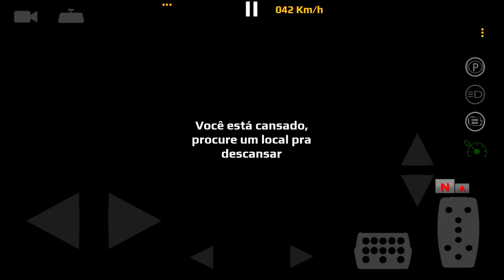ATUALIZAÇÃO com EVENTOS ALEATÓRIOS no World Truck Driving Simulador - Wtds (Novidades)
Atualização do Wtds
Atualização do World Truck Driving Simulador

⚫DOWNLOAD⚫
✅Link: x